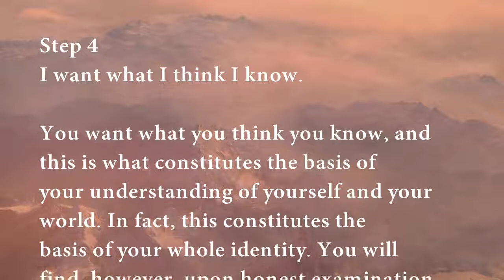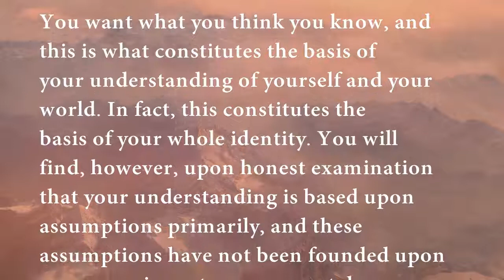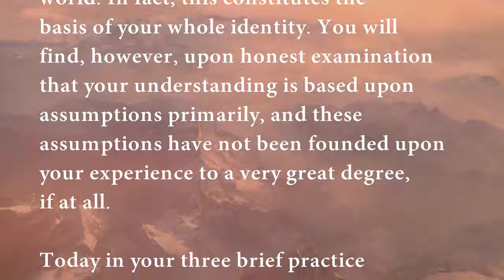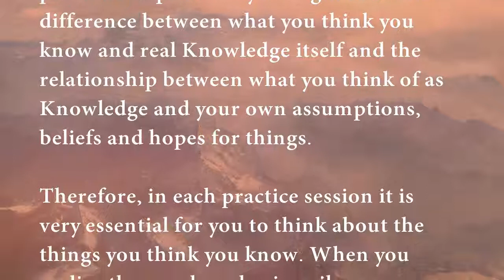Step 4 | Steps to Knowledge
Step 4
I want what I think I know.

You want what you think you know, and this is what constitutes the basis of your understanding of yourself and your world. In fact, this constitutes the basis of your whole identity. You will find, however, upon honest examination that your understanding is based upon assumptions primarily, and these assumptions have not been founded upon your experience to a very great degree, if at all.

Today in your three brief practice periods, in which you devote your total attention to examining your assumptions, think about the things you really think you know, including things that you have not thought to question before—things that you think you know. Today’s exercise, then, carries forth from the previous steps where you begin to see the difference between what you think you know and real Knowledge itself and the relationship between what you think of as Knowledge and your own assumptions, beliefs and hopes for things.

Therefore, in each practice session it is very essential for you to think about the things you think you know. When you realize they are based primarily upon your assumptions, you will realize how weak is your foundation in the world. Understanding this may be upsetting and disconcerting, but it is absolutely essential for you to give you the impetus and the desire to discover your true foundation in the world.

Practice 4: Three 10-minute practice periods.